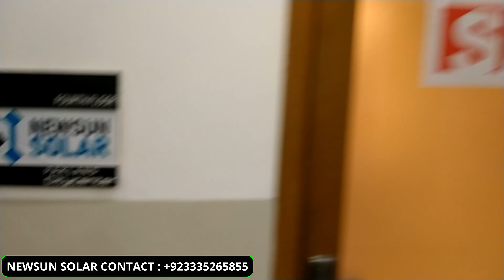Best 575 watt N type solar panel for home I Sunova N Type Solar Panel For Home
Best N type 575 Watt solar panel in pakistan | Solar Panel For Home
Asslam o Aalikum
In this video i give you complete detail of Sunova N type 575 Watt Bifacial Solar panel in Pakistan